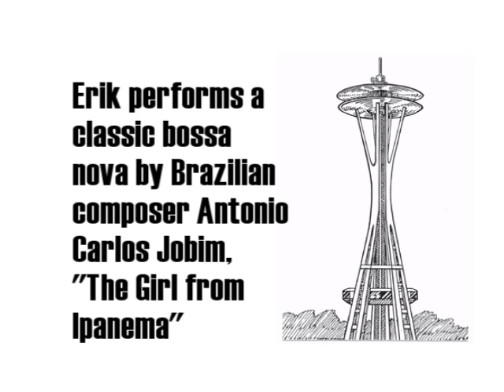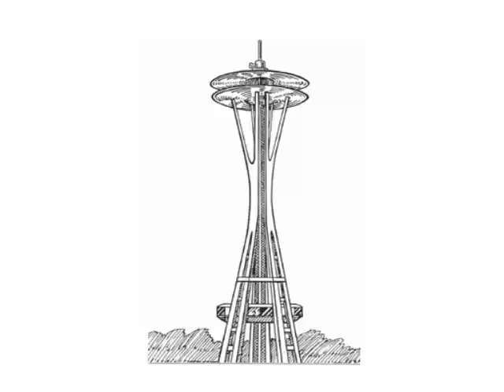Erik VazFour Guitar Clinic: Jobim's "The Girl from Ipanema"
From his recent clinic at the Seattle Drum School Georgetown, guitarist Erik VazFour performs Antonio Carlos Jobim's classic bossa nova, "The Girl from Ipanema"